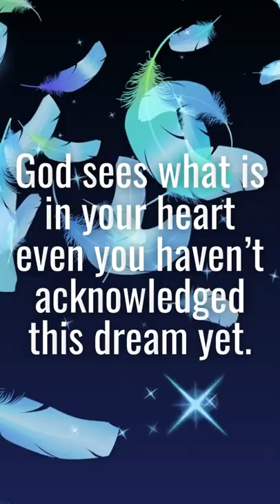Angel Michael Sign: Angel Feathers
AngelMessage AngelGuidance AngelicGuidance GuardianAngel AngelSigns AngelSign AngelBlessings AngelMiracles | Your angels are ready to open up new opportunities and bring phenomenal blessings into your life! All you have to do is to learn how to recognize the signs they are sending you by strengthening your connection with them.